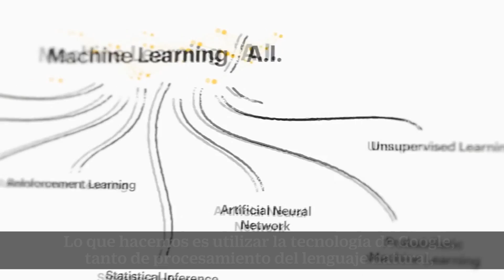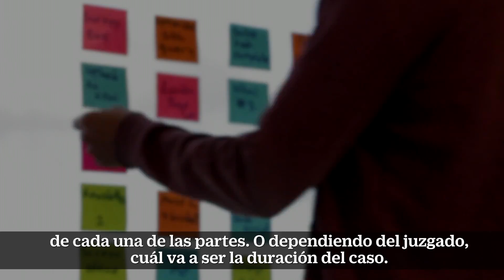Taller Cloud. Rubén Ortiz, Director de Desarrollo de Software, Wolters Kluwer Spain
Rubén y Cristina participaron juntos en el Taller Cloud aportando dos puntos de vista complementarios en el seno de la misma empresa: Cristina como jefa de contenidos y Rubén desde la dirección de desarrollo de la parte técnica. En este vídeo Rubén nos habla de la metodología de trabajo en un equipo multidisciplinar. Y de cómo las tecnologías de machine learning, TensorFlow y Cloud les ayudó a crear soluciones para profesionales del derecho. Lee más en: